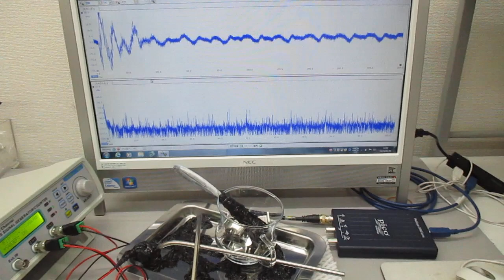表面弾性波を利用した、超音波の発振制御実験（超音波システム研究所）